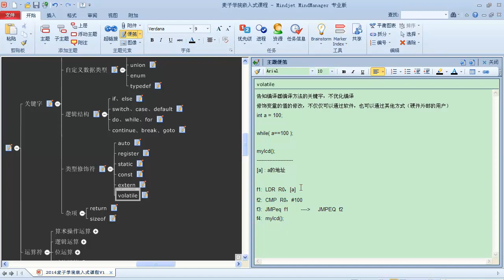嵌入式C语言高级 语法概述19 类型修饰符三 volatile